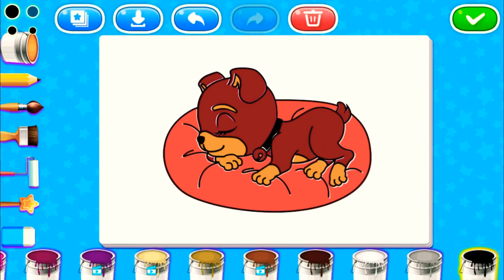Little Puppy Love Game